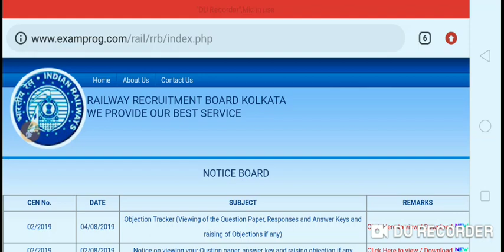RRB PARAMEDICAL // CEN 02/2019//ANSWER KEY